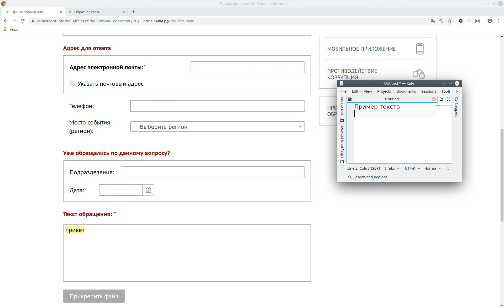Форма отправки сообщения в "Управление K" на сайте МВД РФ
Отправлял сообщение о мошенническом сайте в "Управление K" (как советует Роскомнадзор) и столкнулся с невозможностью копировать и вставлять текст в форму. Ни о какой эффективности речи нет, но зато можно копировать и вставлять в форму обратной связи (о проблеме сообщил).